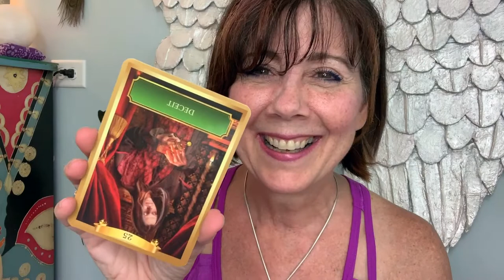September 2019 Energy Update | MAJOR CHANGES disconnecting from “Mass Consciousness”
3 Steps to Living in a HIGH VIBRATION to manifest all that you want in life!